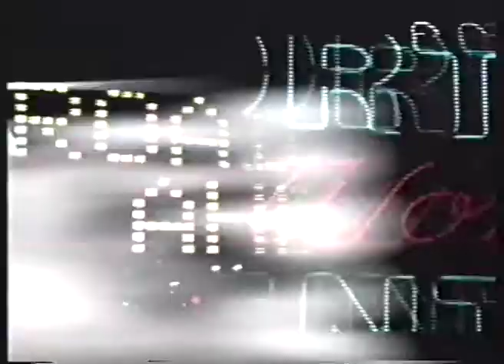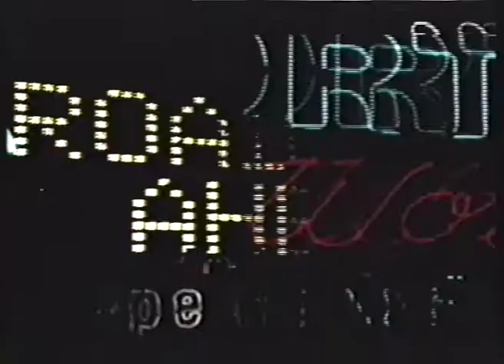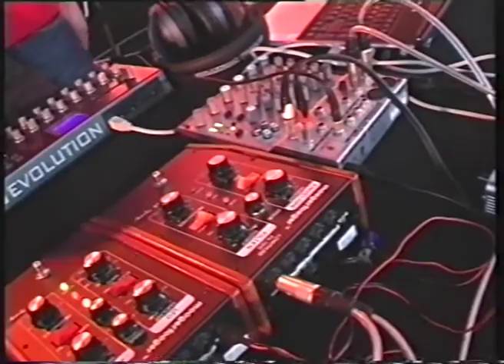Pepe Deluxé dj in Brisbane. Downbeats | Breakbeat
Pepe Deluxé is a Finnish electronic music oriented band, formed in 1996 by DJ Slow JA-Jazz and James Spectrum in Helsinki, Finland. They started to experiment with sounds of hip hop, big beat, breakbeat and downtempo.
30 minute set
VIsuals by vj jmg13 T9 Brisbane Australia